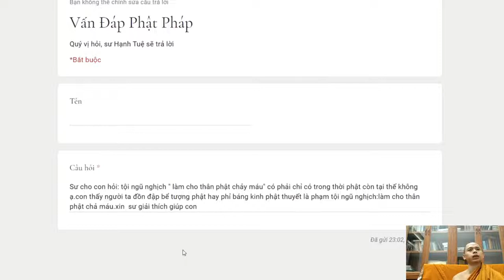441. Làm bể tượng Phật thì có phạm tội ngũ nghịch hay không?